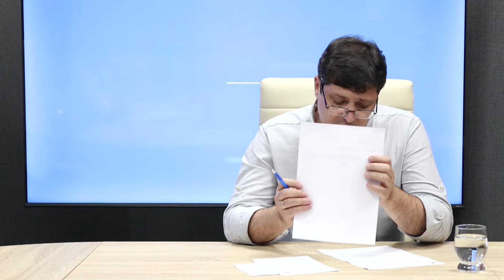Laf Zone. Владимир Чимпоеш: «С приходом новой власти ситуация в Гагаузии ухудшилась»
🔴Новый выпуск программы Laf Zone с Еленой Карасени.
👉Гость студии - адвокат Владимир Чимпоеш.

🗣 В программе обсудили:
✅ уголовное дело Гуцул;
✅ обещания правящей власти;
✅ взаимоотношения региональной и республиканской властей.